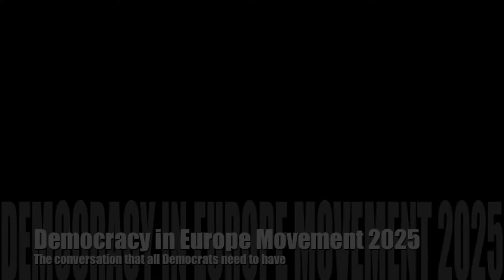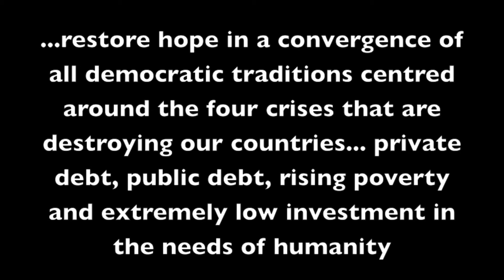Yanis Varoufakis at Edinburgh International Book Festival - (3/5) Democrats Must Get Together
Interviewed by Bernard Ponsonby for STV's Scotland Tonight 19.08.18 - Credit: STV